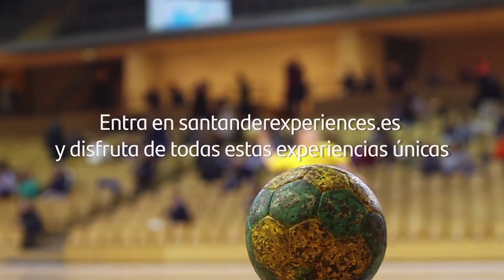¿LE FALTÓ AMBICIÓN AL VILLARREAL? GANÓ A UN ARSENAL QUE SALIÓ VIVO CON DIEZ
Ganó el Villarreal 2-1 al Arsenal en una semifinal que pudo cerrar con 2-0 y un jugador más y que se ha igualado tras el gol de penalty de Pepé. Detalles desde el estadio, el partido de Gerard Moreno, Saka, Pau y muchos más. Espero vuestra opinión en los comentarios cracks!